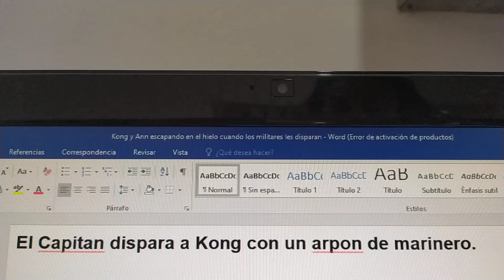El Capitan dispara a Kong con un arpon de marinero con mi voz